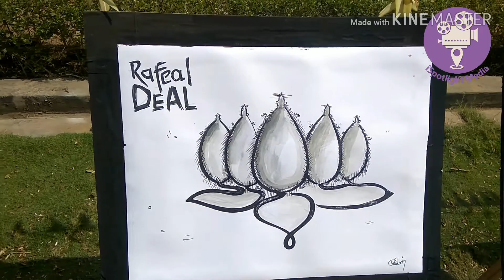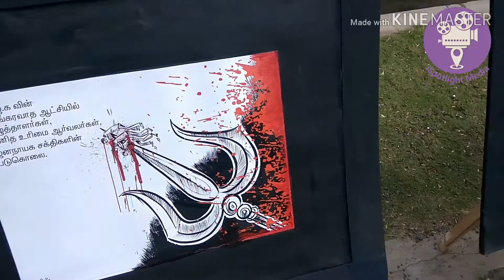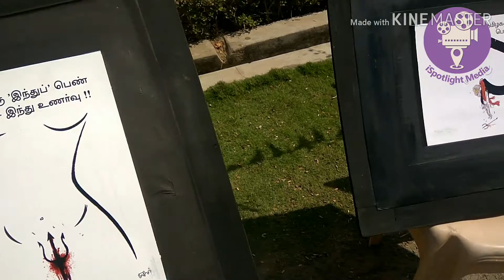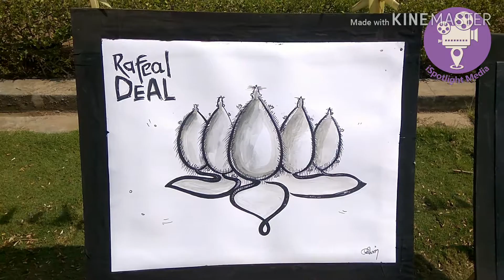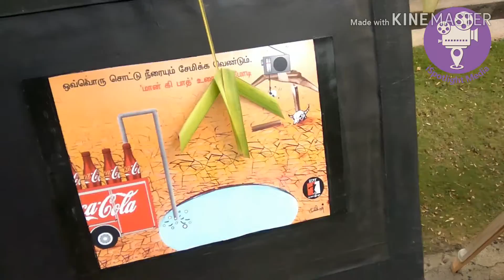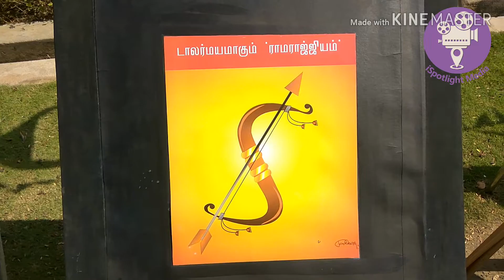சர்ச்சைக்குள்ளான சென்னை லயோலா கல்லூரியின் ஓவியக் கண்காட்சி